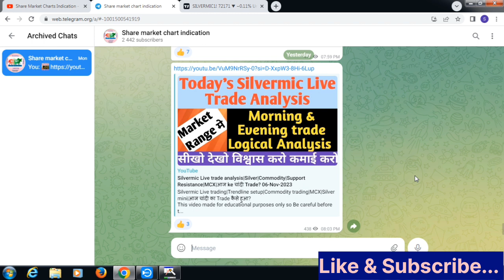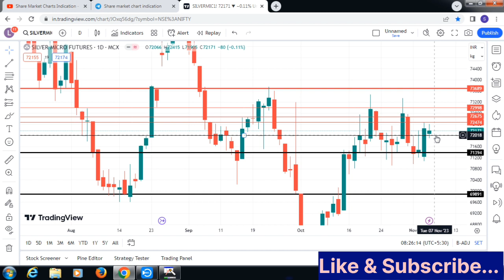Silvermic morning setup|Commodity trading|Support Resistance|Silver|आज ke चांदी Trade?07-Nov-23.🎯